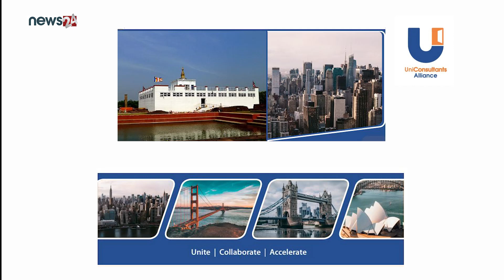UniConsultants Alliance Inauguration Ceremony, Santosh Pyakurel - President, NECA